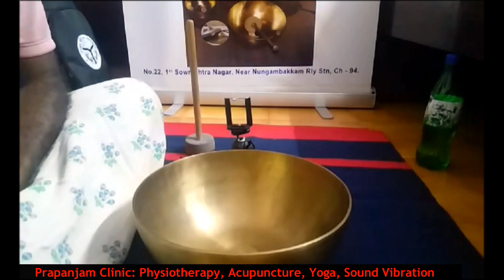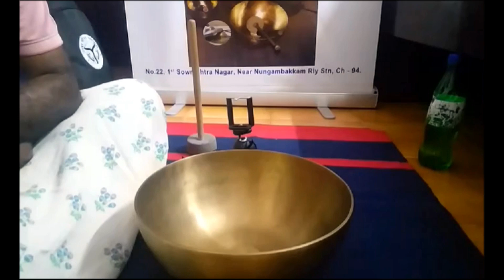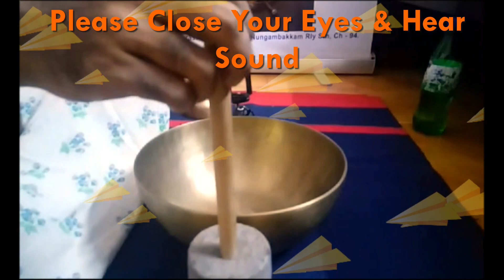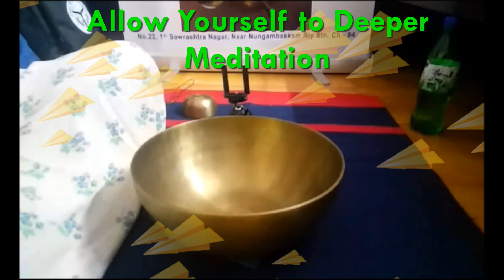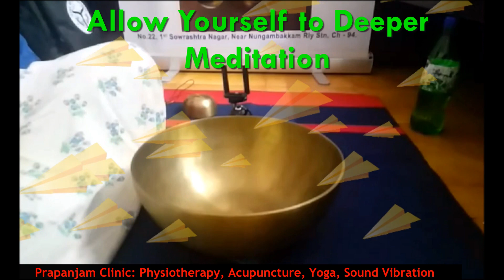Full Moon Day I No Moon Day I How Impact Our Life I How Sound Vibration Effect with Cosmic EnergyI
Cosmic Energy unfoldedly spread over this Full Moon Day & No Moon Day. We use to see these days on Prapanja Shakthi get in peak. When we use to see the seashore have high amplitute waves.